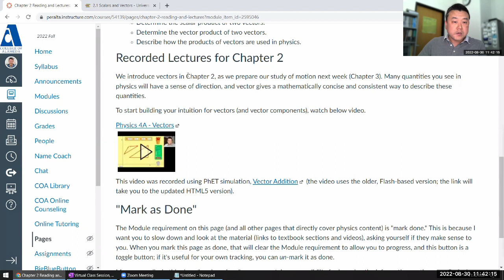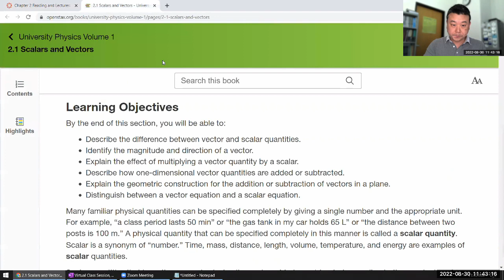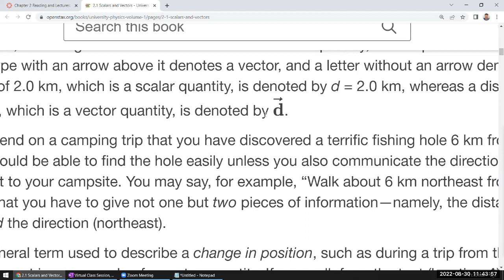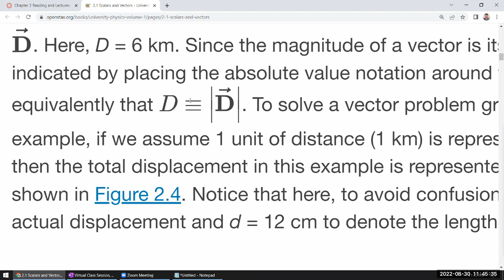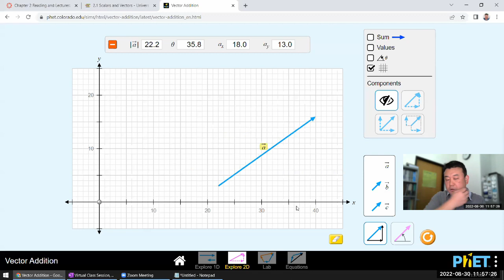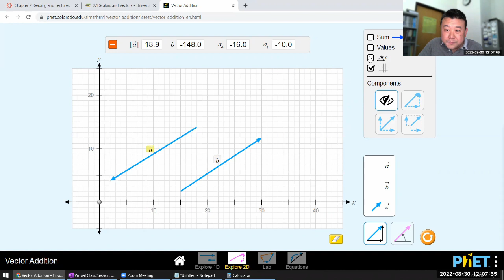Physics 4A - Vector Algebra and Coordinate Representations